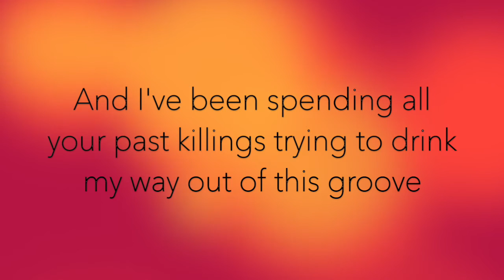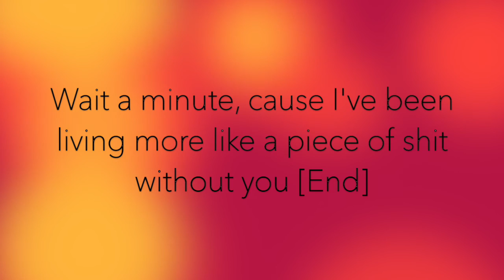Modern Baseball - Timmy Bowers // Lyrics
Lyrics for "Timmy Bowers" by Modern Baseball